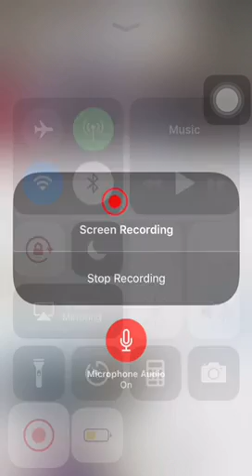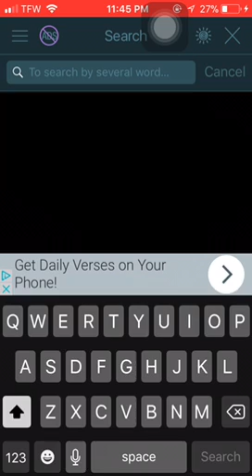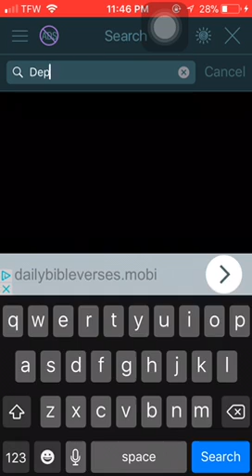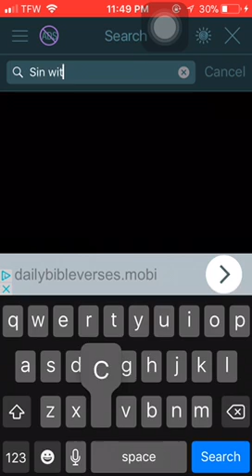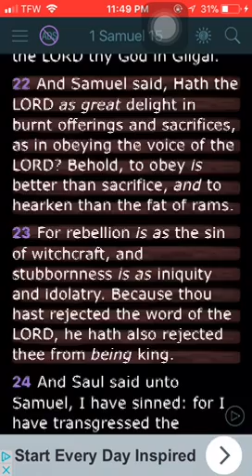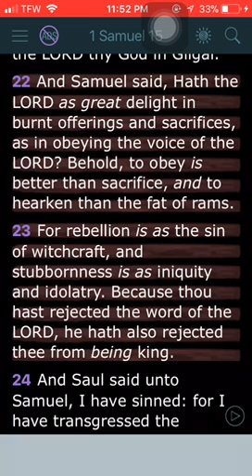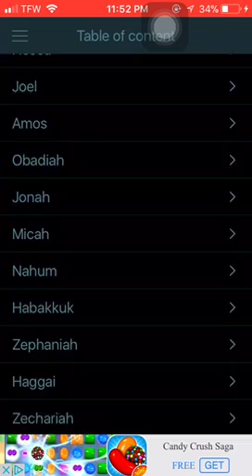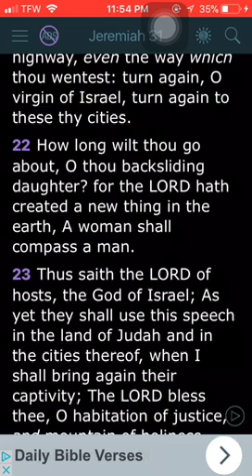Our Women are Out of Order